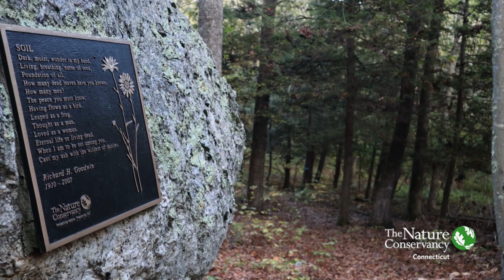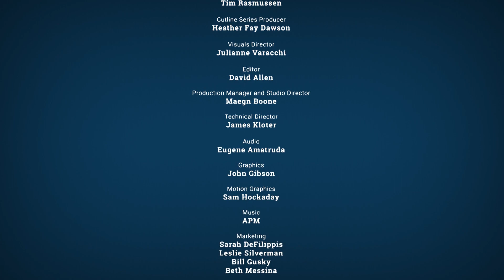CUTLINE in the Community: Healing Power of Nature with The Nature Conservancy | Connecticut Public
From our physical health to mental well-being, connecting with the outdoors restores, refreshes, and inspires us. Join The Nature Conservancy in Connecticut to explore how it’s done, and a few of the best places to begin your journey.